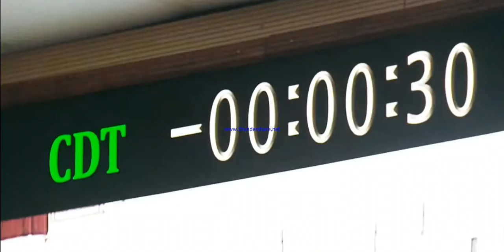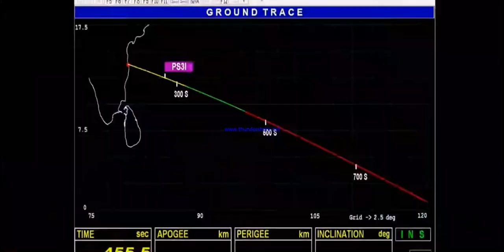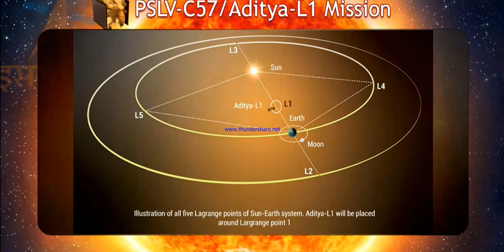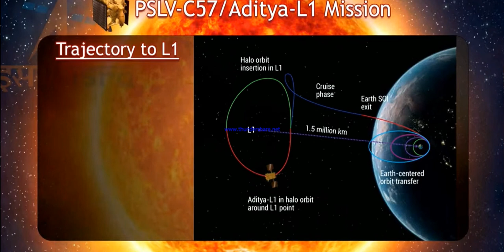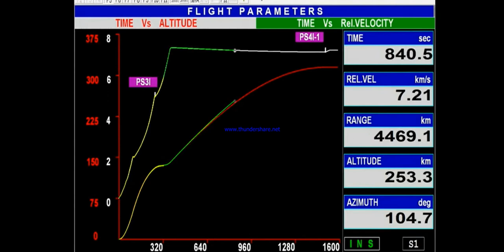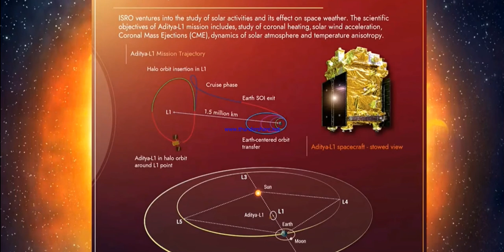Aditya L1 Launch from Satish Dhawan Space center Shriharikota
Aditya-L1 Mission ISRO LIVE | Aditya-L1 Mission Launch LIVE | ISRO News LIVE | Aditya L1 LIVE
Aditya L1 Mission LIVE: After the successful landing of Chandrayaan 3 all eyes will be on ISRO's solar mission as ISRO is launching its first-ever solar mission, Aditya-L1, on September 2nd. ISRO's Aditya L1 mission will study the Sun and its effects on space weather. India's Solar mission is a big step in understanding the Sun better. Aditya-L1 will orbit around a special point near the Sun and Earth, called Lagrangian point L1, to observe the Sun closely.
The Indian Express brings to you continuous live coverage of Aditya L1 launch with our in-house expert Amitabh Sinha, who writes on space and nuclear affairs, weighing in.